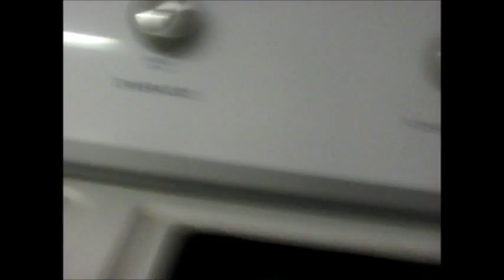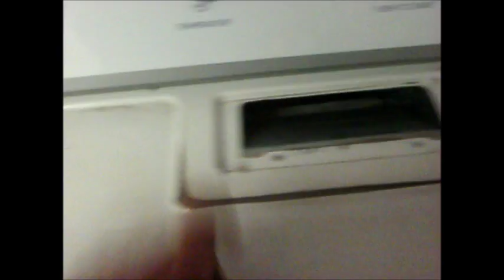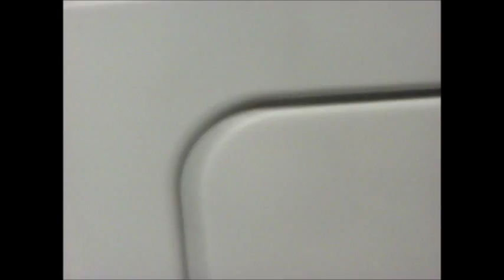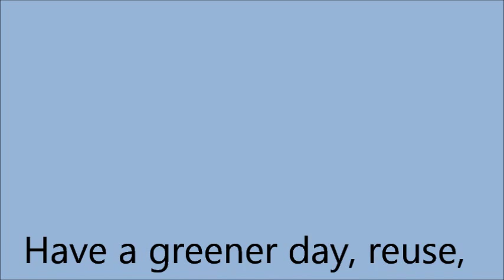Is your dryer drum turning?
You may need a belt. Z_fixitman at yhaoo 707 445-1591 PT 9-7,  Bill's Entrps.